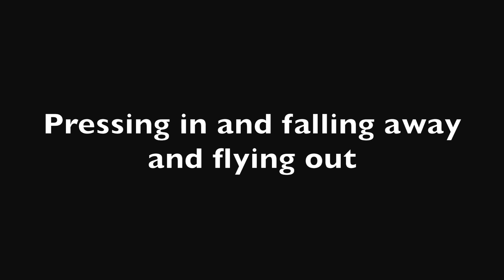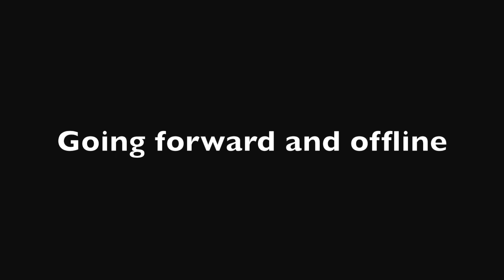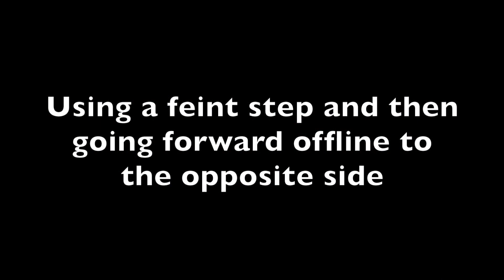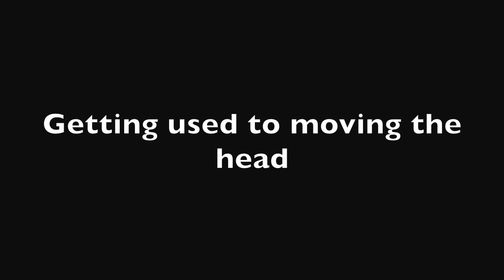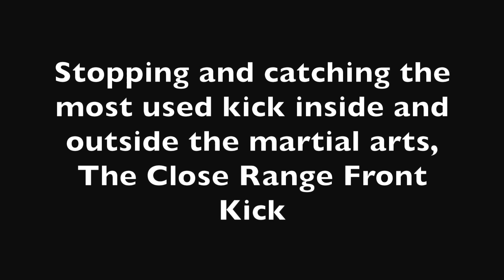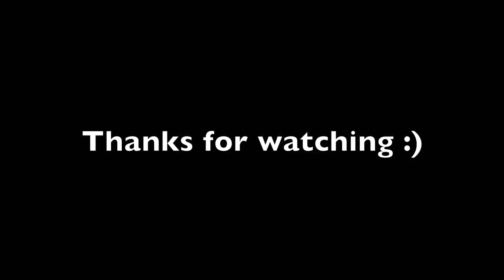Fighting with BKB. English Martial Arts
In this video you will see various footwork drills, Stopping drills, and defences. You will see defences against the front kick and against grabs.